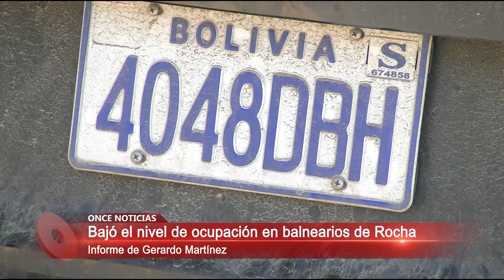Bajó el nivel de ocupación 13/01/2016